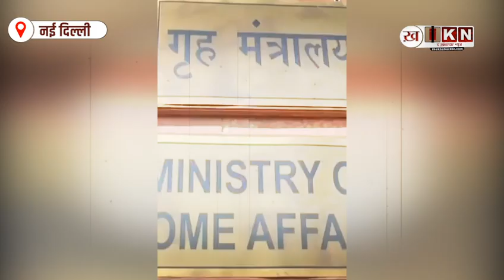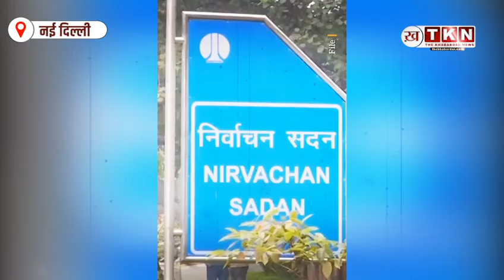Lok Sabha Election 2024: चुनाव आयुक्तों का ऐलान, ये नाम हुए तय : New Election Commissioner !!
चुनाव आयोग में खाली चुनाव आयुक्तों के 2 पदों पर नियुक्ति हो चुकी है। इन पदों के लिए सुखबीर सिंह संधू और ज्ञानेश कुमार को चुना गया है। सुखबीर उत्तराखंड के चीफ सेक्रेटरी और NHAI के चेयरमैन रह चुके हैं। ज्ञानेश कुमार 1988 बैच के केरल कैडर के IAS अफसर हैं। हालांकि, अभी चुनाव आयुक्त की नियुक्तियों का आधिकारिक ऐलान नहीं किया गया है। राष्ट्रपति द्रौपदी मुर्मू की मंजूरी के बाद इनकी नियुक्ति की जाएगी।